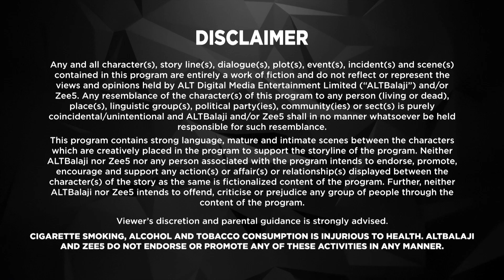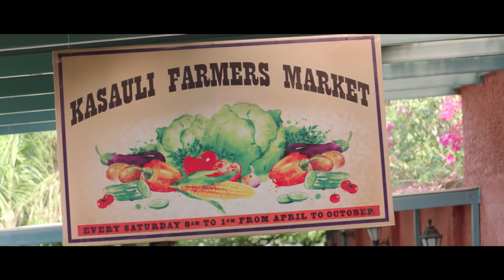Hum Tum and Them | Ep 3 | Indian Popular Web Series | Shweta Tiwari, Akshay Oberoi - Big Magic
As Yudi spends more and more time with Shiva, he comes off as an increasingly irresponsible dad for Aryan, and he doesn't do much to change either.

About the show Hum Tum and Them:
Shiva, a divorced woman with a daughter, and Yudi, a single father with three children, fall for each other. However, their inhibitions and childrens disapproval keep them from coming together.